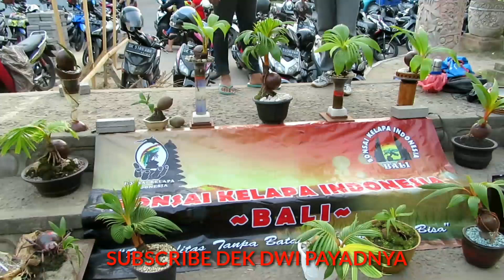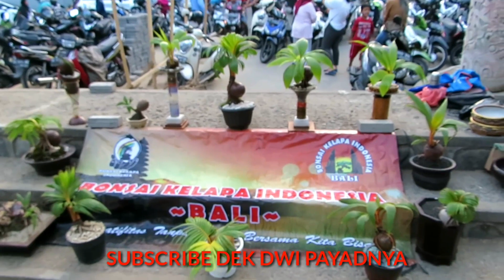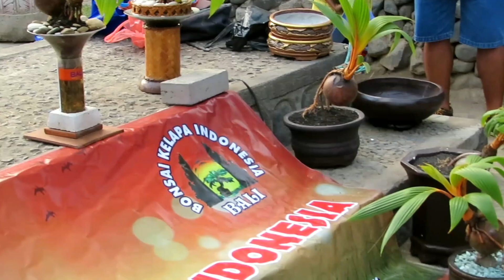SERBA SERBI KOPDAR BONSAI KELAPA ,17 AGUSTUs 2019, RESPON MASYARAKAT